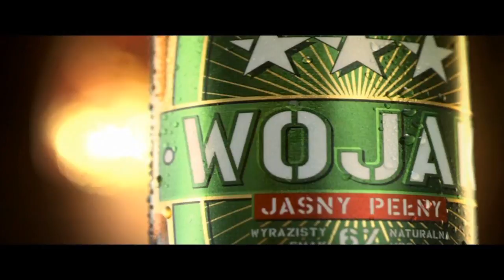Adamek o sparingach z Wachem, rybach i nie tylko (12.10.12)